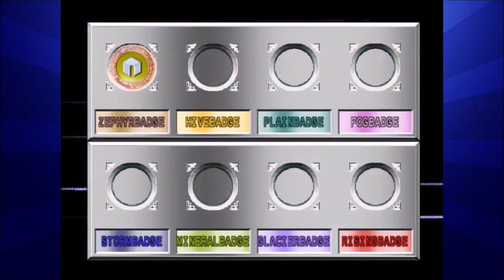K9 Juega Pokémon Stadium 2 Ep.20: - Niñas Troll -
Pinches mocosas suertudas!!